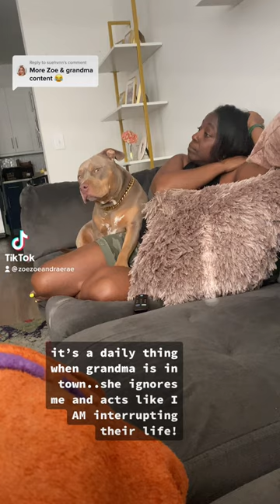Zoe loves her grandma, american bully ignores her mom, sassy!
It's a daily thing when grandma is in town, she loves to  ignore me and act like i'm interrupting their life! subscribe to our channel for me zoe and grandma content!